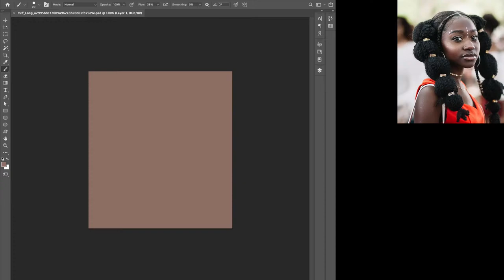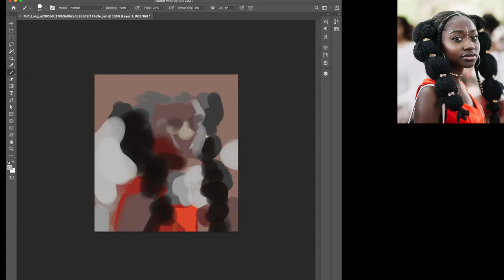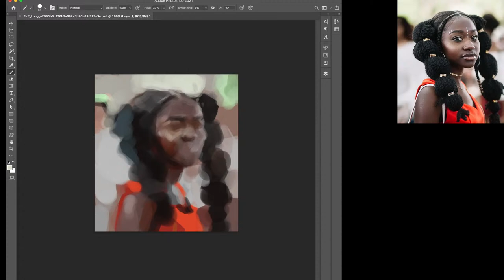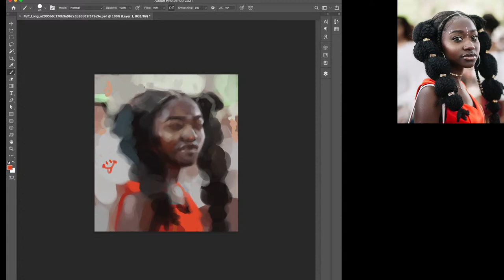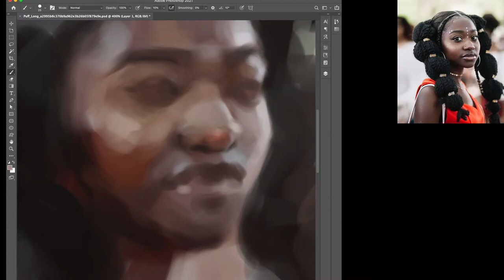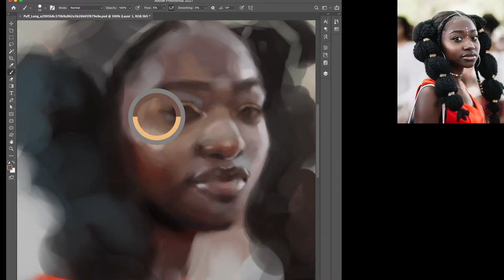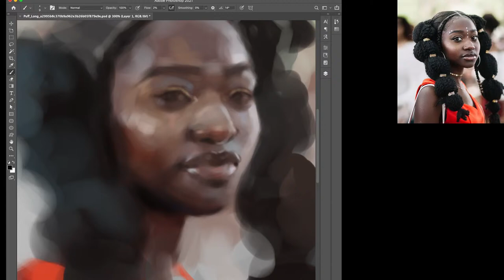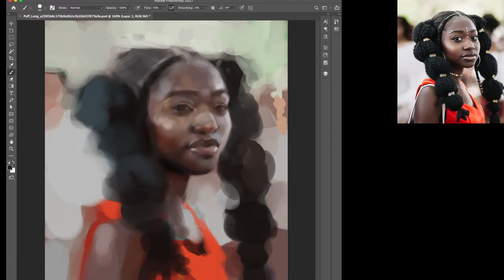Digital Painting Live of black woman puff braids by Glenford Nunez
Live digital painting of a black woman with puff braids.
Sharing my daily digital paint practice with the world. Art tips and tricks. May get a finished painting may not. This is practice.